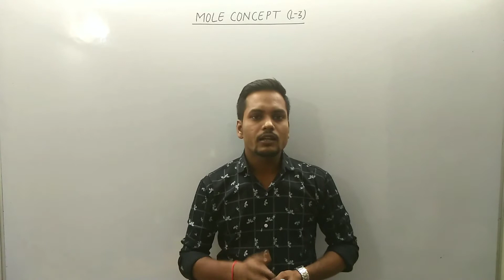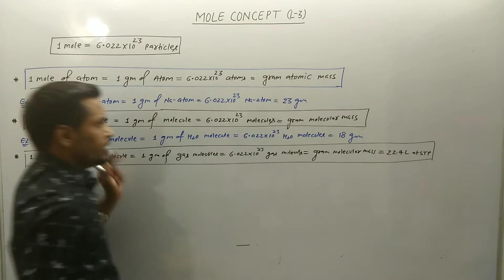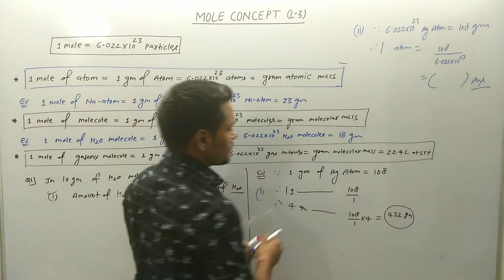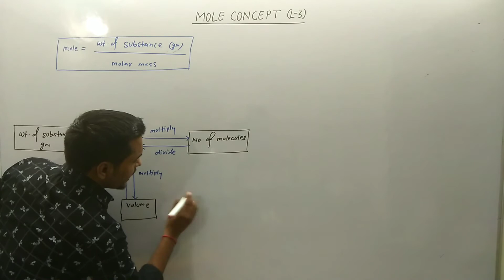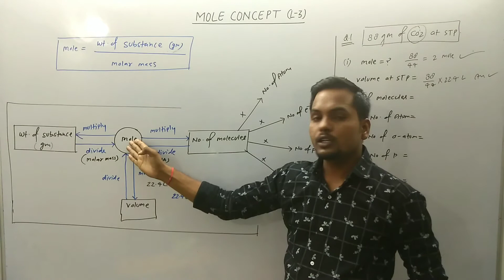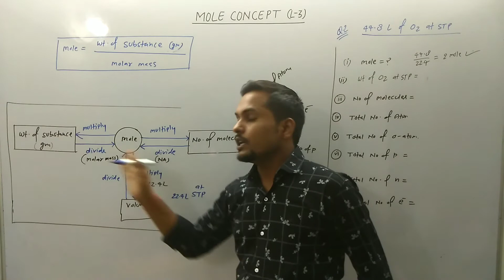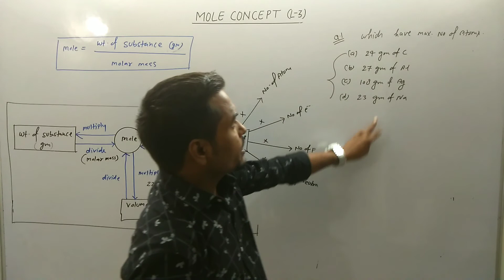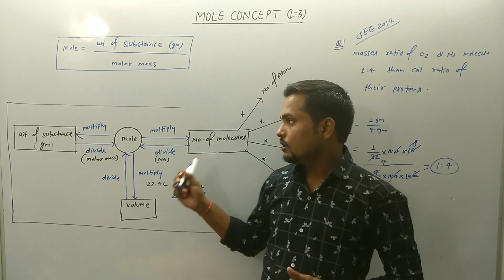Std-11th # Mole Concept (L- 3) # SHORT TRICK TO SOLVE MOLE CONCEPT PROBLEMS # BOARD/JEE/ NEET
किसी डिग्री का ना होन दरअसल फायेदेमंद है, अगर आप इंजिनियर या डाक्टर हैं तब आप एक ही काम कर सकते हैं| पर यदि आपके पास कोई डिग्री नहीं है, तो आप कुछ भी कर सकते हैं|

Please watch this video completely on my youtube channel' chemtube by vinay sir '.my channel is purely education stuff.  In this video i have explain   how to solve mole concept  problems within a second .
On this channel i am not going to promote my any stuff for purchase.its completely free. I will upload chapters of 11th and 12th  , IIT JEE ,NEET  syllabus  in a very simple style . So join with me the journey to completely
 revolutionize your studies. I hope you will be cracking examination with flying colors,

Note : Previous two videos link and previous years IIT JEE and NEET questions with answer link  given below